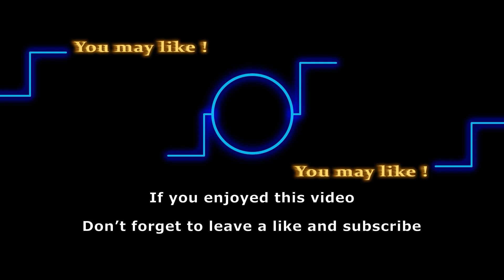Bill Leaves Sheila At The Altar? Doomed wedding ahead on B&B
Although Sheila has succeeded to seduce Bill Spencer, it is difficult to imagine that their relationship would last forever. According to spoilers for The Bold and the Beautiful, Bill Spener will finally emancipate himself from Sheila Carter. However, he will propose to Sheila, setting off a dramatic wedding upheaval. Sheila Carter, claims to have everything she wants, but how long can it truly continue? Keep watching to know the upcoming altar drama.

Track: Ringside
Artist: Dyalla